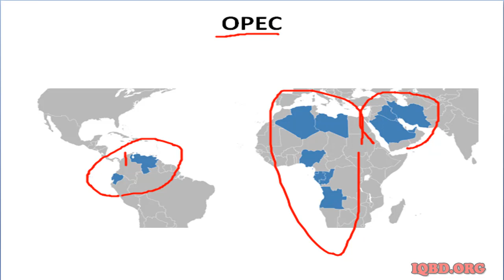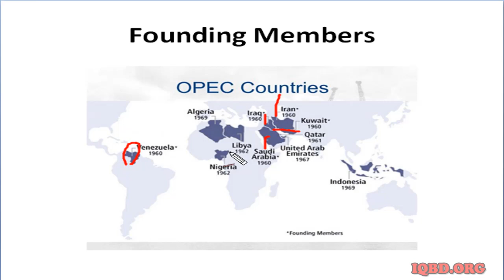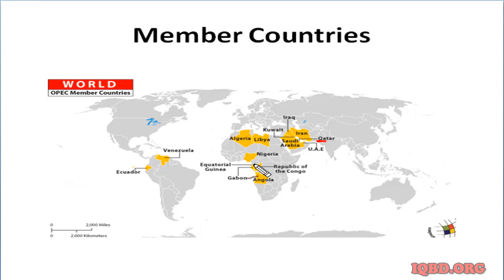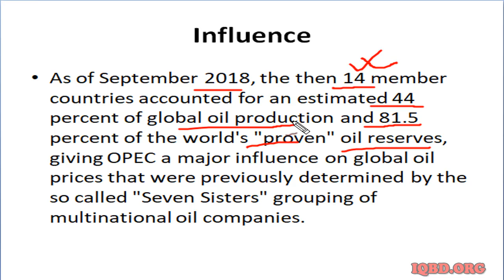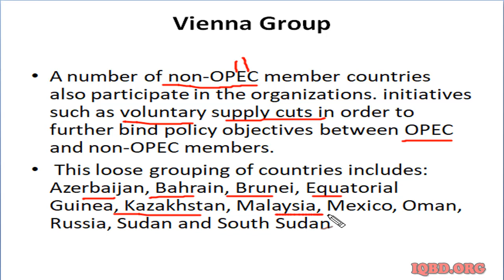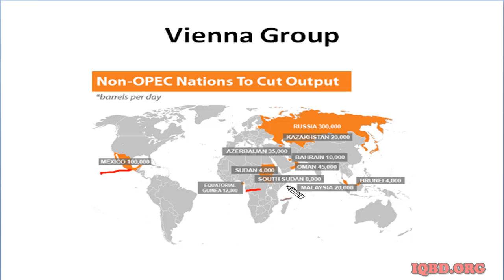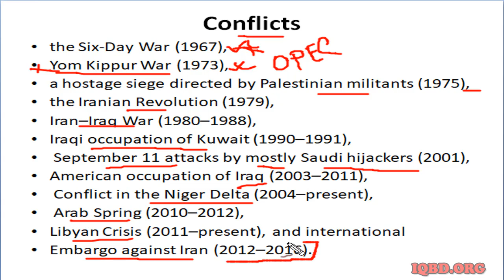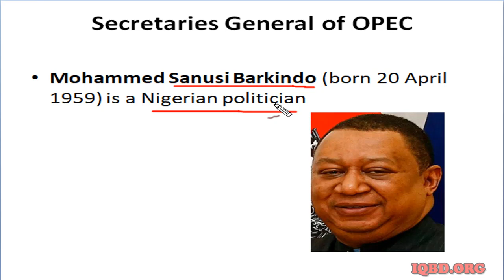ওপেক - পেট্রোলিয়াম রফতানিকারী দেশগুলির সংস্থা - BCS PREPARATION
Hey there,

এই ভিডিও তে ওপেক - পেট্রোলিয়াম রফতানিকারী দেশগুলির সংস্থা - BCS PRELI, WRITTEN  AND VIVA PREPARATION  সম্পর্কে গুরুত্বপূর্ণ আলোচনা করা হয়েছে।

ভিডিও এর শেষে বিভিন্ন চাকুরীর পরীক্ষায় কি ধরনের প্রশ্ন হতে পারে তা নিয়ে আলোচনা করা হয়েছে। আশাকরি সকল চাকরীর পরীক্ষার জন্য এই ভিডিও লেকচারটি কাজে দিবে।

source: Wikipedia